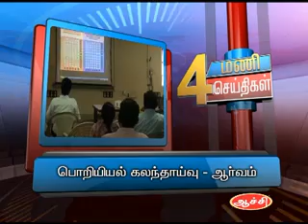12TH JULY 4PM MANI NEWS